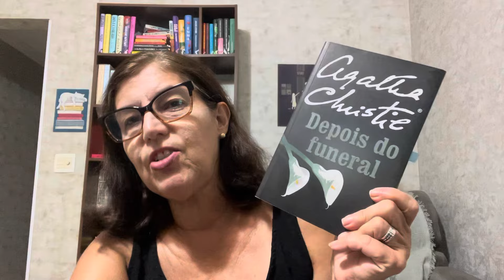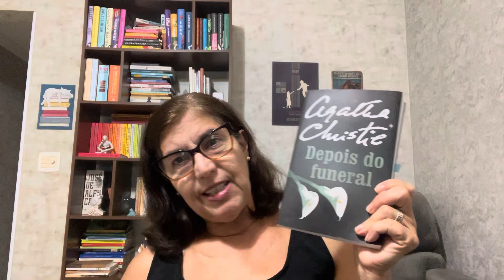Depois do Funeral/ Agatha Christie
Acompanhe a resenha desse mistério de Agatha Christie e tente desvendá-lo!!!

Link para adquirir o livro Depois do Funeral:

capa dura
capa comum

Link geral da Amazon